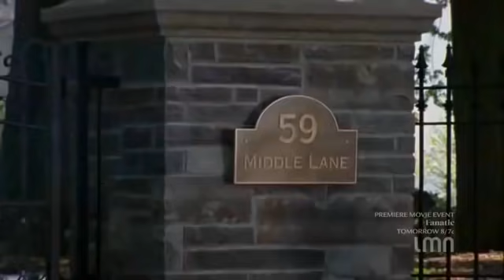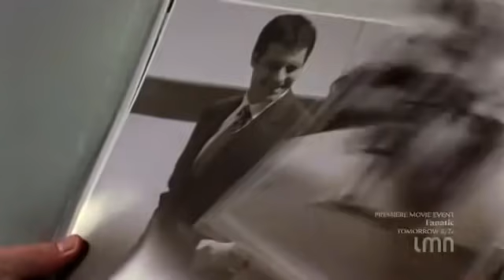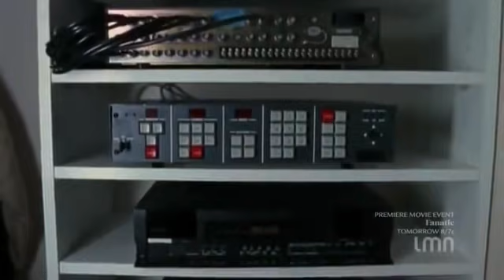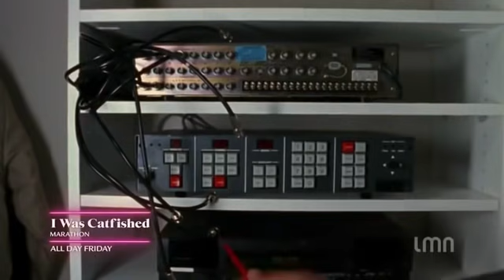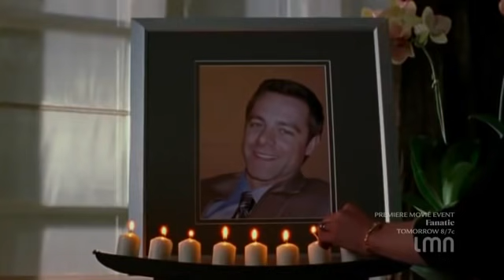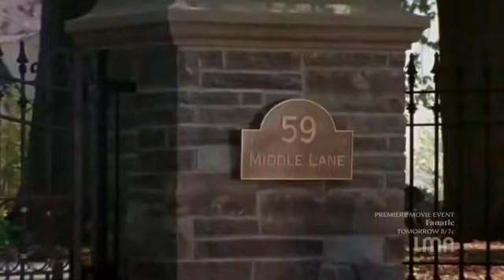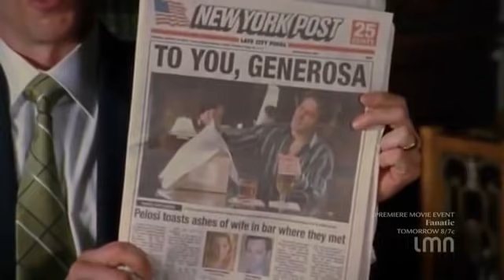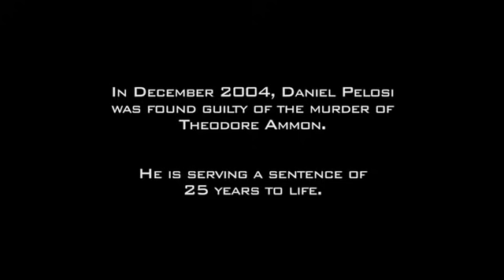2017 New Lifetime Movies Murder in The Hamptons Good Lifetime Movies Based On True Stories